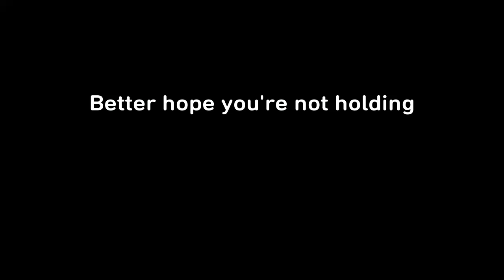Explosive Chase | Fortnite Creative Teaser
Song: Hasta Luego - J.I.D